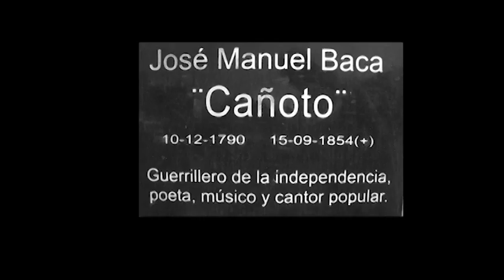CAÑOTO.... HÉROE DE LA INDEPENDENCIA DE SANTA CRUZ - BOLIVIA ..GEORGE ALCOREZA